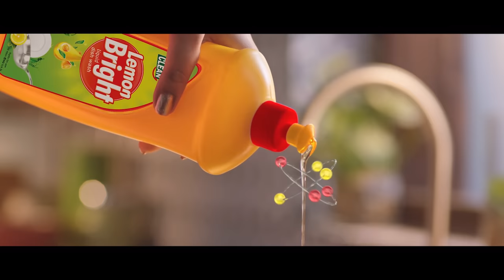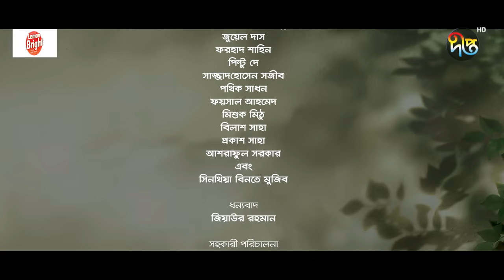Hotath Srabon | হঠাৎ শ্রাবণ | Jovan, Safa Kabir | Deepto Natok | Eid Natok 2023 | Eid Special Natok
কেমন লাগলো নাটকটি?
অনুভূতি শেয়ার করুন কমেন্ট বক্সে

ঈদের বিশেষ নাটক  "হঠাৎ শ্রাবণ"

অভিনয়ে:  জোভান ও সাফা কবির
পরিচালনায়: তারেক রেজা

Drama : Hotath Srabon
Direction : Tarek Reza
Cast : Jovan & Safa Kabir